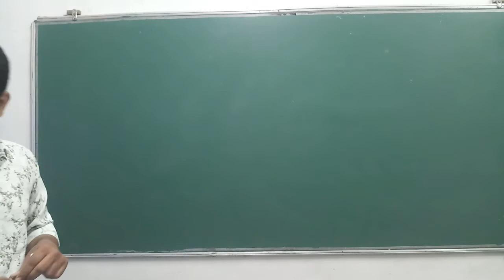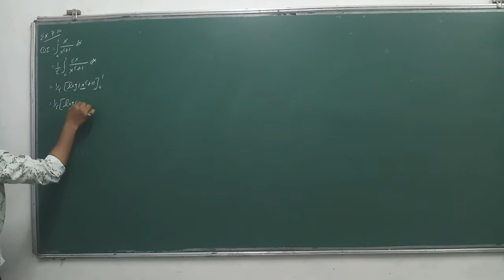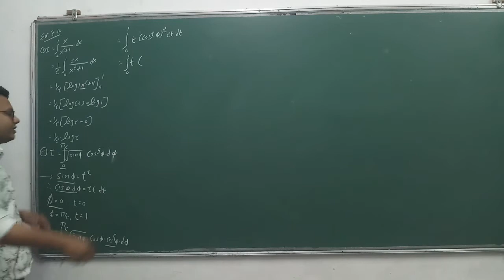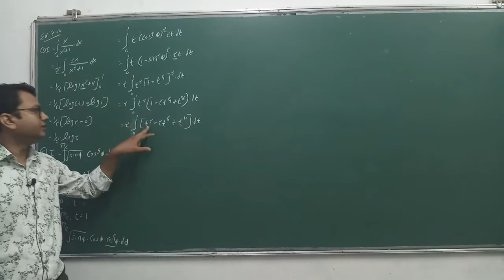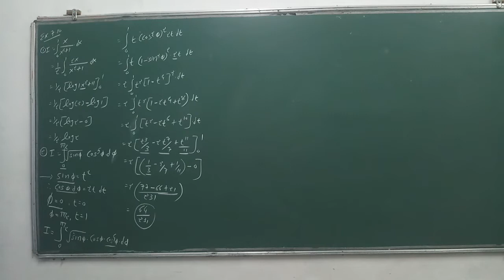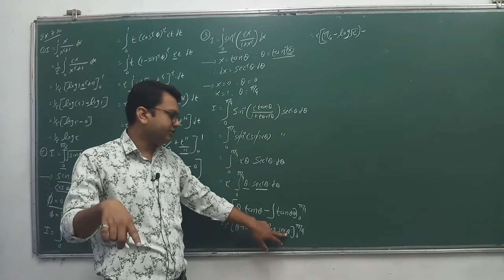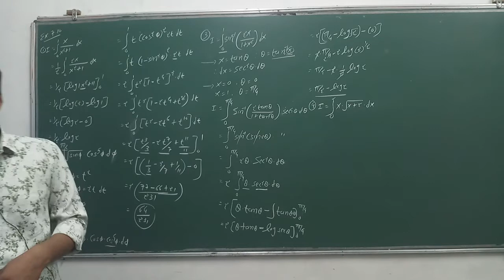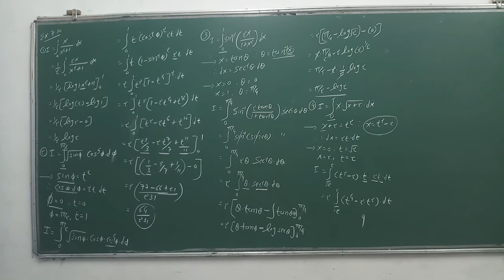12-Maths(Integrals)Guj(Lec-37)By Kuldeep Patel